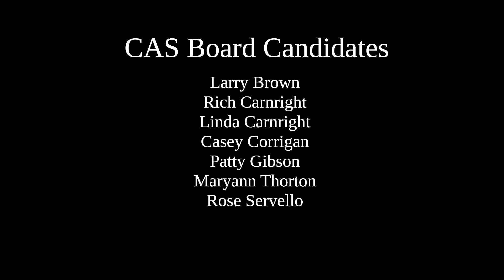04/25/21 Sunday service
Watch Live on Sundays at 10:30 am on Facebook
Also Bible Studies on Wednesday nights at 6:30pm